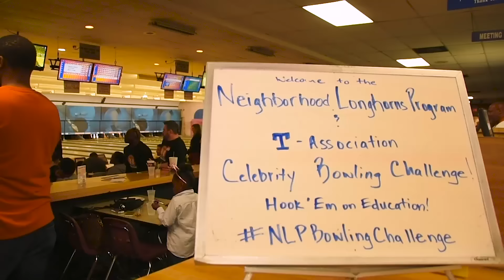Neigborhood Longhorns Bowling Challenge [Feb. 29, 2016]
Many former Longhorns recently came out to bowl to raise funds for the Neighborhood Longhorns Program.